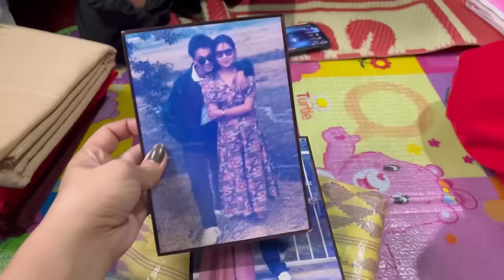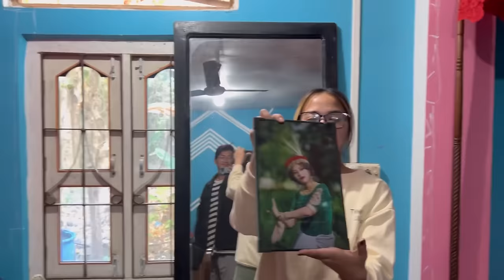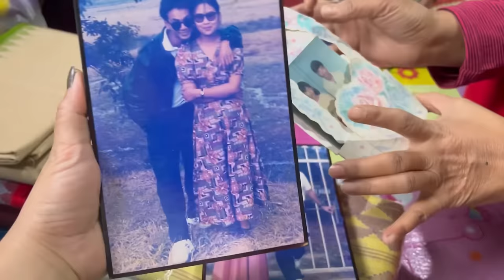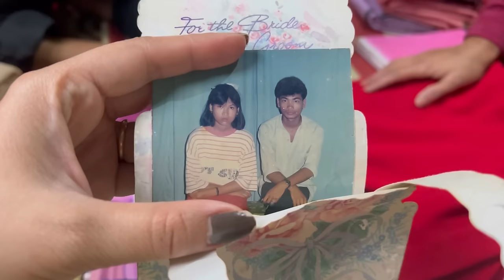What a lovely family at Sachinkar’s place .with Sachinkar’s mom. Nga 🐟 thongba khuhao ama😋.